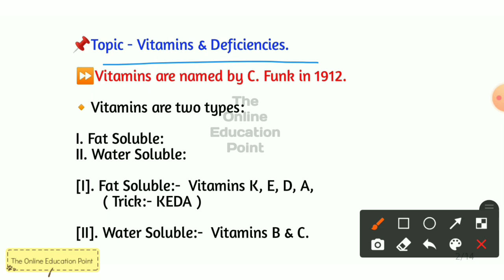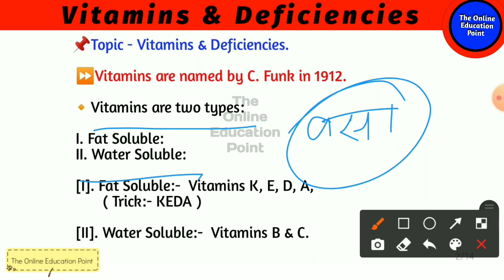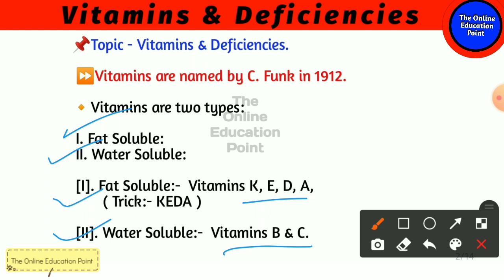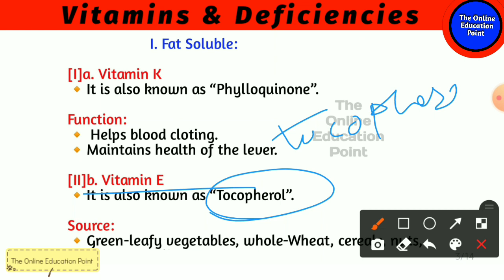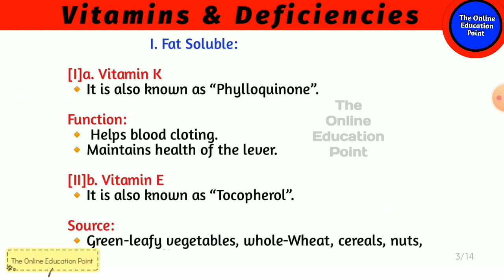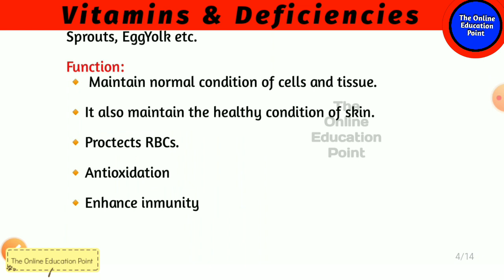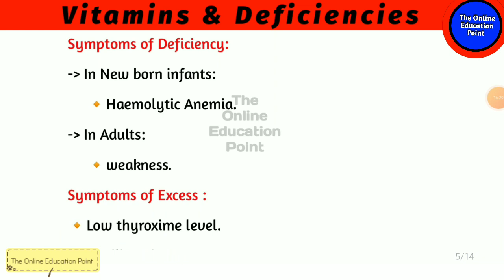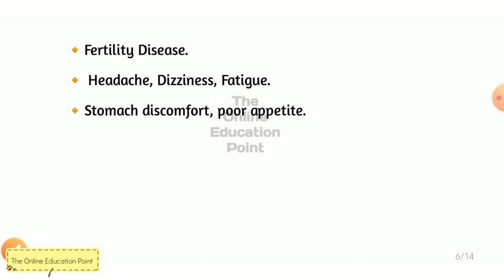Vitamin and Its Deficiency || Fat and Water Soluble Vitamin || Vitamin with Tricks.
About this video:

Vitamin and its Deficiency.
Important Questions about Vitamin.
Important Video about Vitamins class- 1
Classification of Vitamins.
Most important Questions about Vitamins.
Classification of Vitamins with Tricks.
Vitamin for SSC GD/MTS.
Vitamins for Airforce Y Group, Navy (SSR & AA), MR.
Important class - 1 of Vitamins for all Exams.